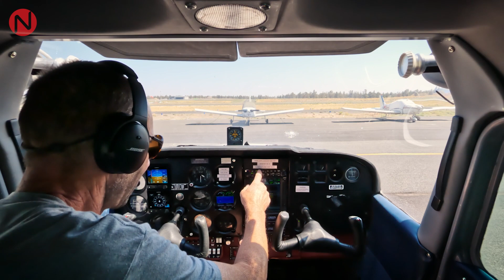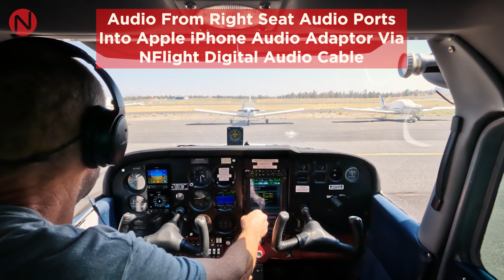NFlight Cam Audio Recording With Smartphones - Demo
These are just some general tips and tricks that should help you find the best work flow for yourself, while recording to an iPhone.   There is no "one-size-fits-all" for capture systems in cockpits.   Every avionics stack is different and every pilot manages the cockpit in a different way.   The key ingredient is that you develop your work flow, on the ground, before takeoff so that you can concentrate on flying once you are in the air.